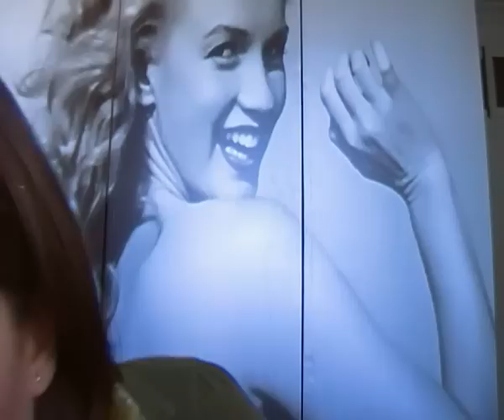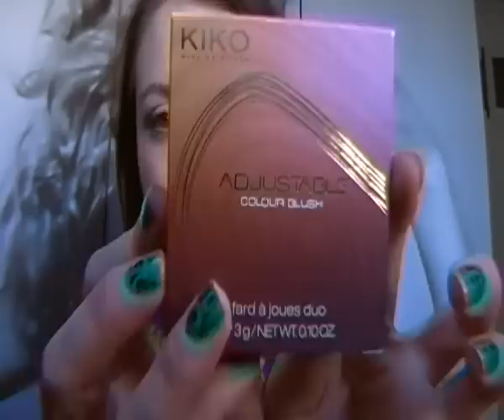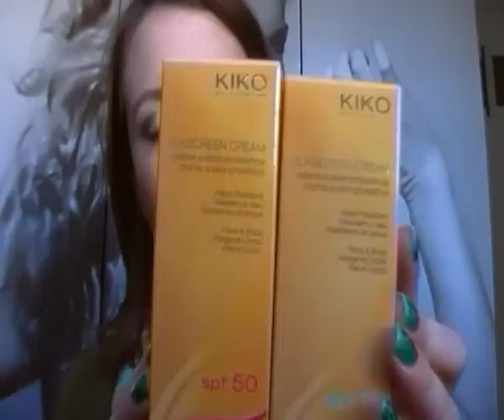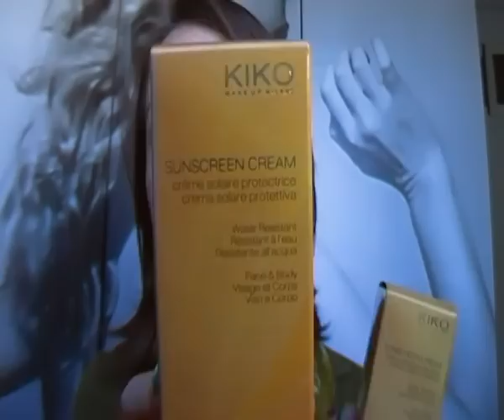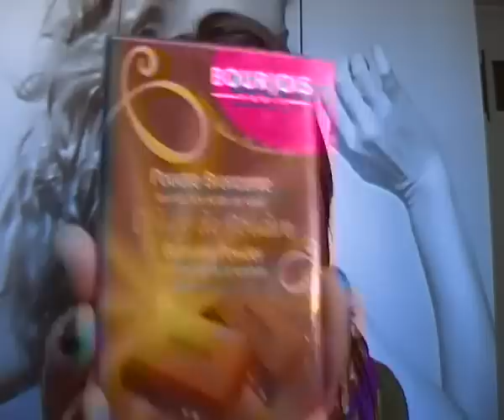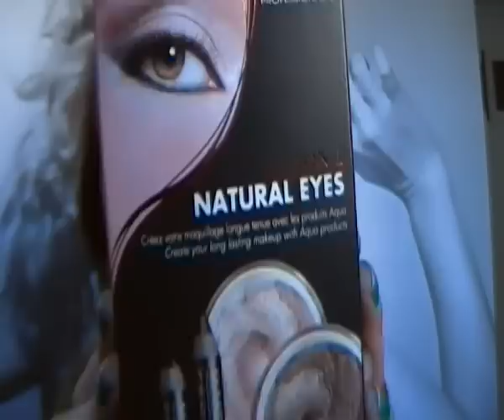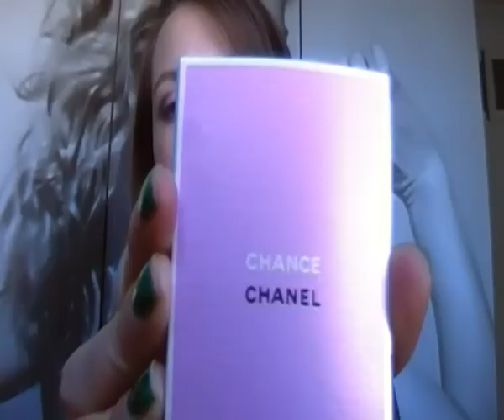Haul Enero ´12 (Mac, Sephora, Chanel, Kiko)